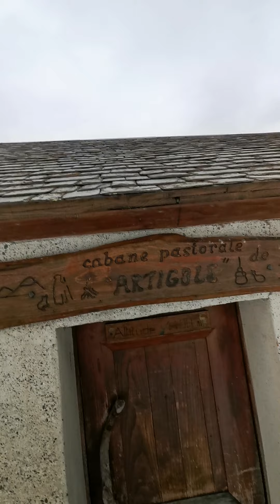Sauvetage d'une chouette Hulotte part.2